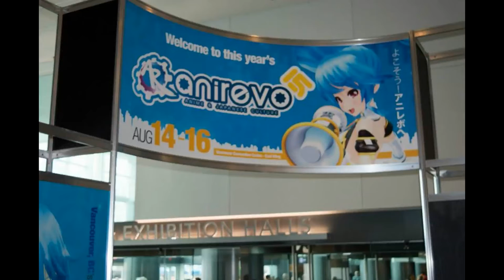Anime Revolution 2015 | See You Again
Soo get your tissues and prepare to cry! Here is my anime revolution 2015 recap mv ! enjoy! let me know what your first convention was and what you think of ar!